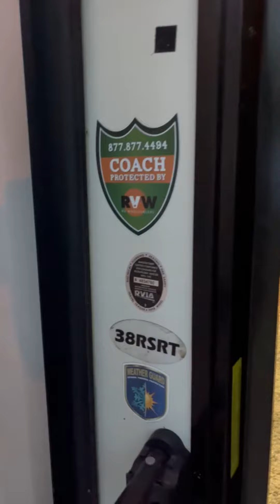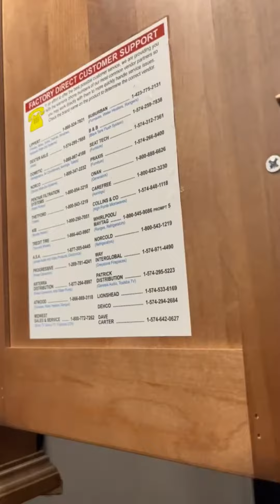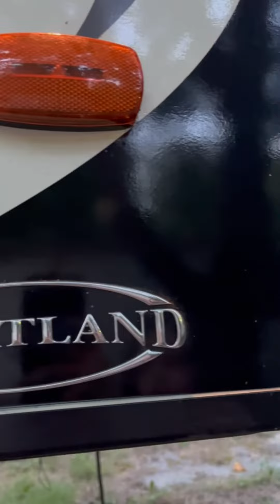RV Tour: 2018 Heartland Elkridge RSRT | Living One Day Today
Not For Sale:
This RV is no longer for sale. Thanks to my friends at South Hill RV in Yelm, WA it has sold!
I loved this 5th wheel so much! My (now ex) husband and I lived in it full-time with our two kids. It was the perfect space for what we needed. We never had the opportunity to travel in it (we didn't own a truck; I know, silly). But our time together in this HOME, the memories, will always be with us. If you are looking for a 5th wheel for full-time RV living, or just a large RV for a family, and you can find this model --- I 100% recommend!

What is it: 2018 1/2 Heartland Elkridge RSRT

Specs:
- Length: 41.6ft / Width: 8ft
- Est. Dry weight: 13,400lbs
- 1 Fresh water tank: 47 gal
- 2 Gray water tanks: 120 gal
- 2 Black water tanks: 80 gal
- Universal Docking Center
- City water hook-up w/high pressure fresh tank fill
- Exterior shower w/hot and cold water
- 2 Propane tanks
- Heater: Propane and electric options
- Water heater tank: 10 gal, electric/propane
- 2 A/C: 15,000 BTUs Air Conditioning units
- 2 Doors, 5 Slideouts
- All Slideouts have retractable/covered awnings
- 1 Power/retractable Awning: 21ft w/LED light
- Leveling jacks, electric, manual use only (no auto-leveling)
- 6-point Hydraulic leveling system
- Prewired for washer/dryer in Master bedroom (not installed)
- 2 Axels, spare tire exterior mounted
- 2 Brand new batteries
- Heated & enclosed underbelly
- Prepped for solar and back-up camera (neither are installed)
- Painted aerodynamic style fiberglass front cap w/LED lights
- Tight turn technology front cap
- Tinted safety glass windows with UV protection and blackout pull-down curtains
- Light at entry steps w/assist grab handle
- Rear ladder for roof access, fully walkable roof
- Winterized and prepped for all-season weather
- Sleeping count: Approx 7 (less than original due to changes in furniture, see feature changes by scrolling below)

Features:
- LED lighting throughout the interior (can be used even with battery power and no electric hook-up)
- Outdoor Kitchen with microwave
- Large smart Roku TV in living room
- Radio/CD/Bluray with interior/exterior speakers (connects to TV)
- Electric fireplace in living room
- TV hookups in Master bedroom and Bunkroom
- Master bedroom with King bed (upgraded mattress)
- Two hidden plug-ins under the sides of the Master/king bed
- Reading light over the Master/king bed
- Bunkroom with 2 bunks (upgraded mattress)
- Bunkroom has convertible Sofa Bed (black vinyl RV sofa)
- Master bedroom located in front
- Bunkroom located in back w/second full bathroom
- 2 Bathrooms: 1 bathtub/shower, 1 shower
- Power roof-vents over both bathrooms w/cushion insert (to keep out cold air in the winter)
- Porcelain toilets with foot flush
- Medicine cabinets in both bathrooms
- One piece fiberglass showers
- Kitchen located in center/living area, with large center counter
- Countertop has mood lights
- Stainless steel farm style sink with sink cover
- Solid surface countertops
- Hardwood cabinetry
- Ceiling fan located in living/kitchen area
- Large 13 cu. ft residential stainless steel fridge with 2 freezer drawers / Option for electric or propane power
- Oven/stove with 3 burners and overhead fan

Slideout locations:
1: Master bedroom
2/3: Opposing kitchen living room slides
4/5: Opposing bunkroom slides

Entrance/door locations:
1. Center off kitchen/living area
2. Back off second bathroom
Note: Both bathrooms accessible when slides are closed

Features that were changed/upgraded:
- Living room couch replaced with an Ikea couch
- Dining room table replaced with a picnic table that has benches that can hide underneath for travel
- Microwave replaced with convection oven microwave
- Kitchen sink faucet replaced with a start/stop faucet
- Main bathroom faucet replaced with a start/stop faucet
- Living room TV replaced with a bigger smart Roku TV
- Bunkroom teddy-bear mattresses replaced with thicker, more comfortable mattresses
- 2 bunk ladders included
- Master bedroom mattress replaced with thicker, more comfortable mattress
(Note, all bedding has been washed and kept in storage)
- All 5 slide-outs have covered awnings
- 2 Newly purchased (2023) batteries
- 50 Amp RV Cord for shore power included
- Some hoses included